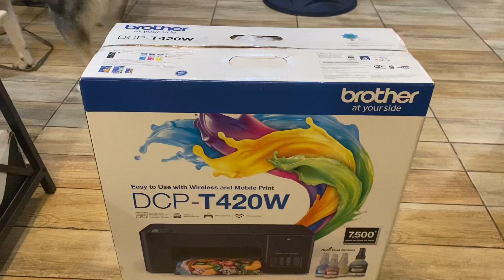3-in 1 BROTHER DCP- T 420W